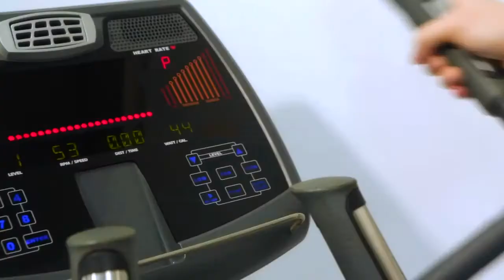ویدئو اسکی فضایی باشگاهی دی کی سیتی Crossfit 99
الپتیکال باشگاهی دی کی سیتی DK City
حد اکثر تحمل وزن:180kg
طول:697mm
عرض:2226mm
ارتفاع:1525mm
طول گام:483mm
حداکثر توان:400 وات
منبع تغذیه:ژنراتور
سطح مقاومت:20
ولتاژ ورودیی110-220ولت
فروش انواع الپتیکال ( اسکی فضایی ) با مشخصات کامل-لیست قیمت اسکی فضایی خانگی و باشگاهی-